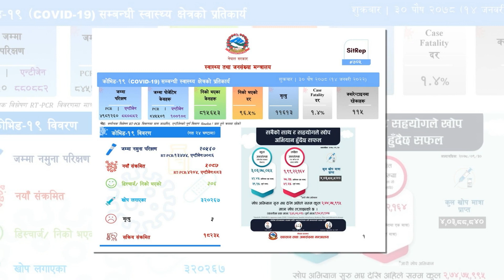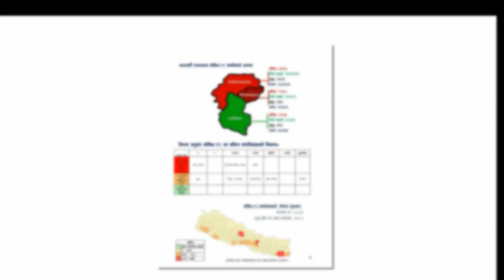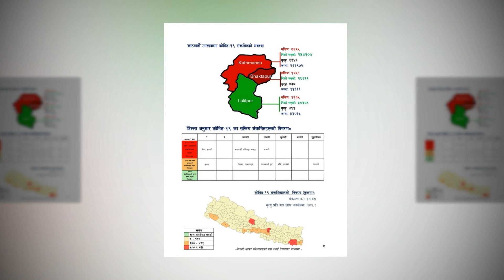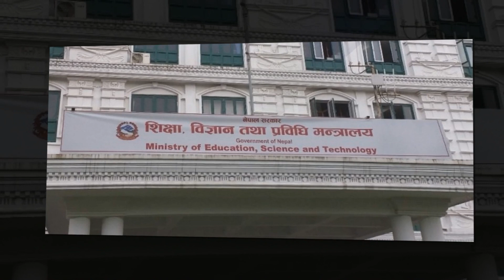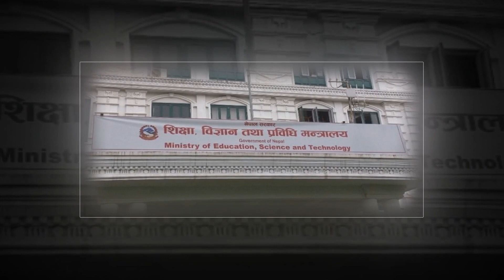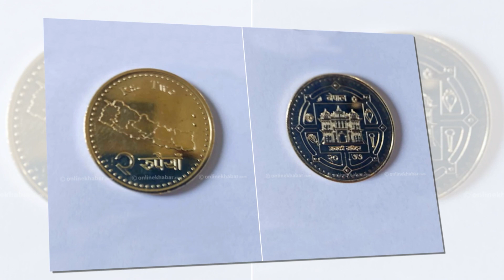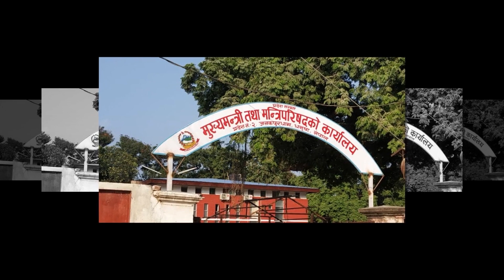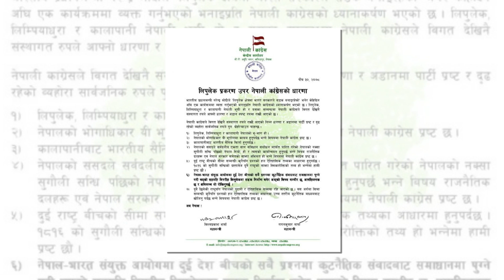TODAY NEWS 🔴आजका खबरltoday news nepalltoday nepali news livel nepali samacharl nepal15 JANAURY 2078